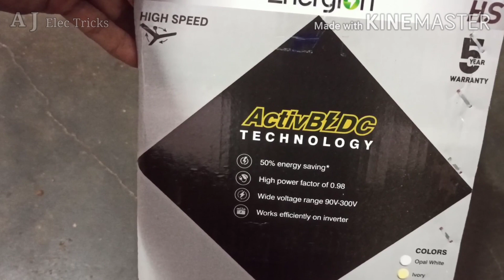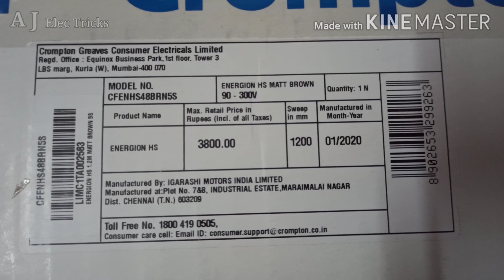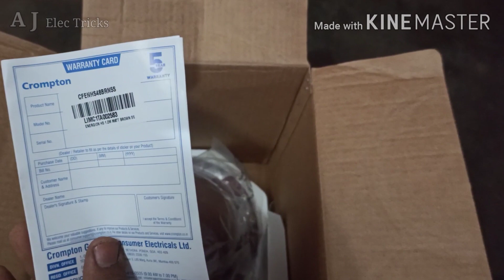BLDC fan / Crompton BLDC fan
Crompton BLDC fan